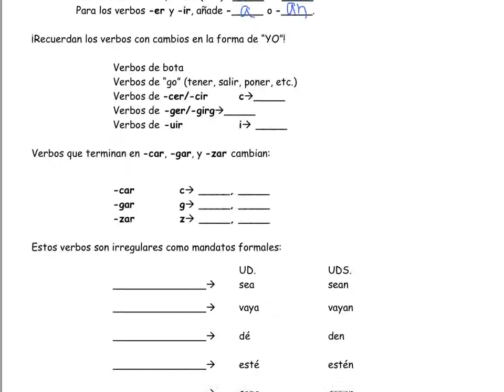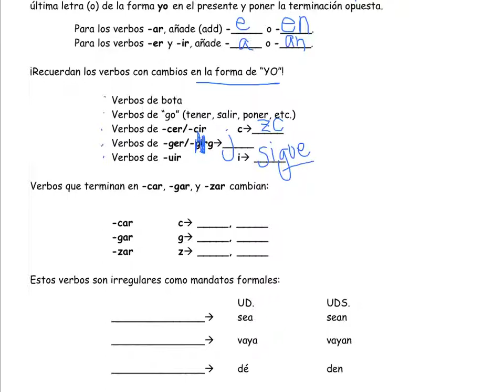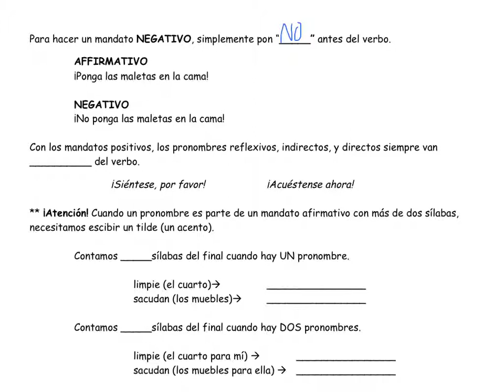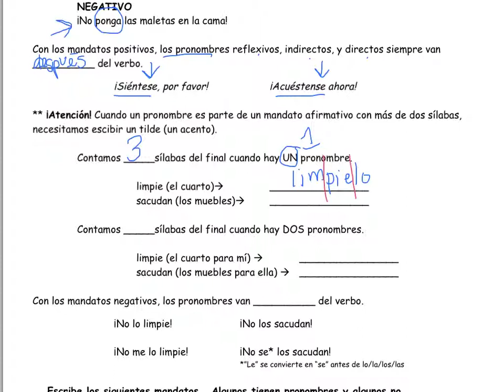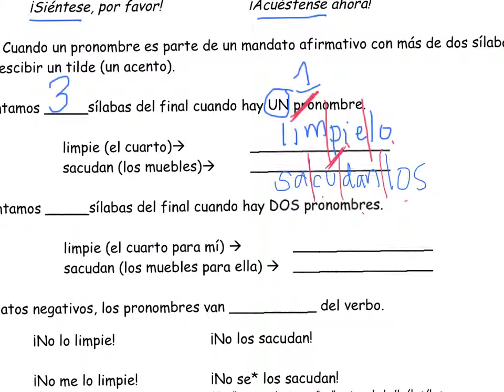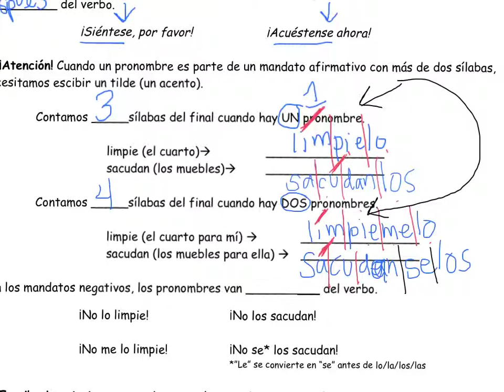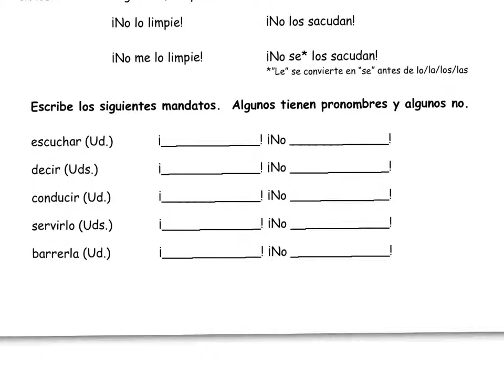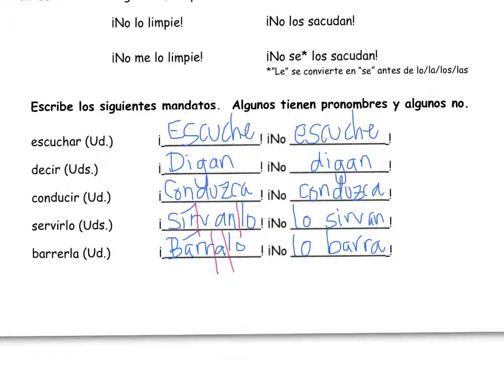13, S2, L3, Apuntes-mandatos ud y uds